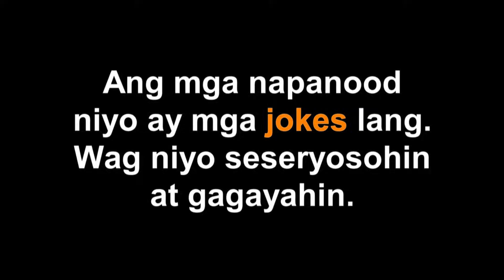“Yoko Na Sa Earth” | Goin’ Bulilit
In Yoko Na Sa Earth, a man finds a crying lady, unaware that she came from the outer space.